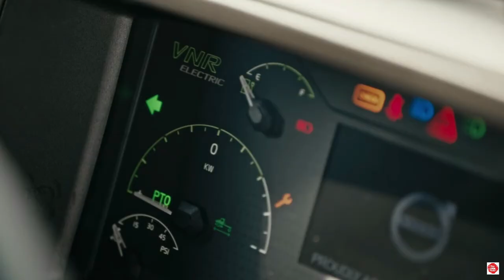NEW 2022 VOLVO VNR Electric | CLASS 8 Truck | The Future is Now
Proven Drivetrain | The VNR’s drivetrain is rated at 455 hp with up to 4,051 lb/ft torque. This allows for quick starts and excellent responsiveness in the close quarters of urban delivery. The fully-integrated driveline features Volvo’s two-speed I-Shift automated transmission for smooth acceleration. On the highway, the VNR Electric is capable of reaching speeds of 65 mph.

It’s still a VNR | While the VNR Electric is revolutionary, the truck itself is immediately familiar, based on the highly popular Volvo VNR. Drivers will instantly recognize the maneuverability, visibility, and safety that are part of every VNR.